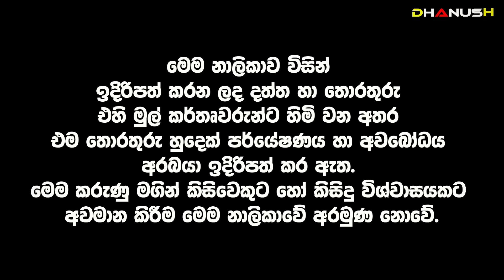මළවුන් සමඟ කතා කරන, පිළිම නෙලන ඇය විශේෂ ආත්මයක් ඇඟට ගෙන්නා (නොපෙනෙන බලවේග) රටටම දුන්නු දේ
මෙය භූත විද්‍යා පර්යේෂණ වැඩසටහනකි.
කොටස 04

මෙතුමියව සම්බන්ධ කරගත හැකි තොරතුරු 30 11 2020 වැඩසටහනෙන් බලාපොරොත්තුවන්න
එතෙක් එතුමියගේ කිසිදු තොරතුරක් ලබාදීමට එතුමියගේ අවසරයක් නැත .
සමාවන්න ! 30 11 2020 පසු සියලු විස්තර ලබා ගත හැකිය

This is a ghost research program | Things that really happen to people after death | The amazing woman who deals with the corpse

මැරුණට පස්සේ මිනිස්සුන්ට ඇත්තටම වෙන දේවල් | මළමිනී සමඟ ගණුදෙනු කරන පුදුම හිතෙන ගැහැණිය 👉👉

නොපෙනෙන බලවේග වලින් පිළිම නෙලන අරුම පුදුම ගැහැණිය
The strange woman who carves statues from invisible forces

Narayandevi  නාරායන් දේවි | Ganesh Statues | Ganesha Sculptures | Ganesha Statue

රාවණ රාජධානිය
Ancient Earth, Alien Earths
Ganesha Statue
Ganesha Statue
Ganesha Statue